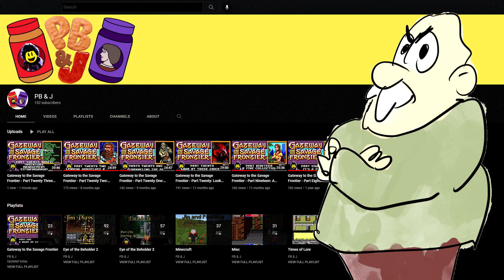New episodes of Savage Frontier? But where? - A Silly Skit with Jim and PacBilly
In case you missed it a while back, collaborations with PacBilly will continue on the PB+J channel